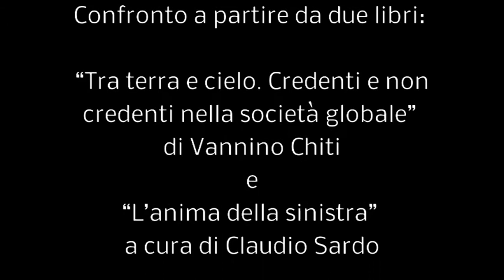Centro Balducci 13/2/2015 - FEDI RELIGIOSE E POLITICA per la giustizia, la pace, l'ambiente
Confronto a partire da due libri: “Tra terra e cielo. Credenti e non credenti nella società globale” di Vannino Chiti e “L’anima della sinistra” a cura di Claudio Sardo. Intervengono: il Prof. Romano PRODI, il Sen. Vannino CHITI, il Dr. Claudio SARDO, L'Imam di Firenze Izzedin ELZIR e Don Pierluigi DI PIAZZA.